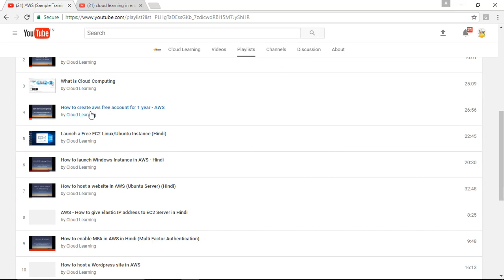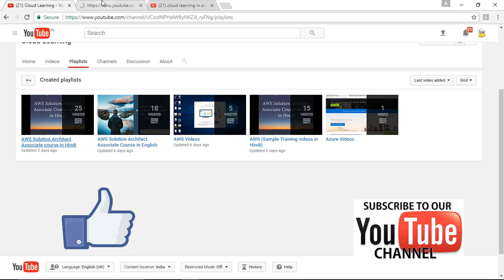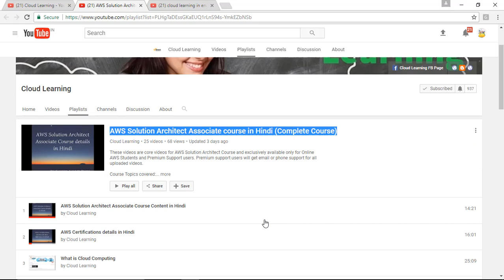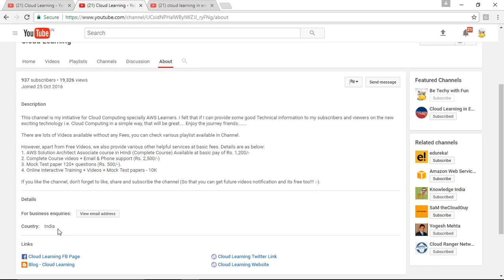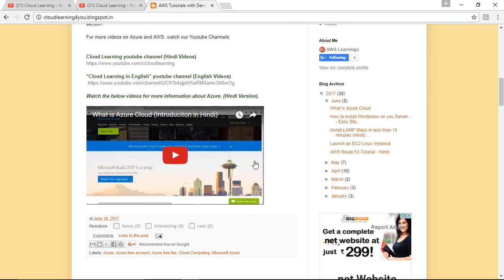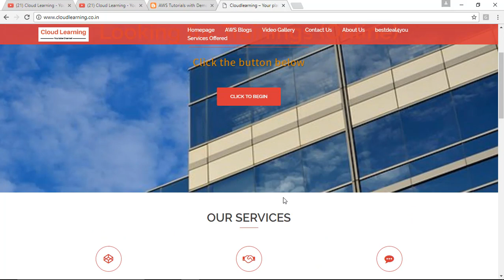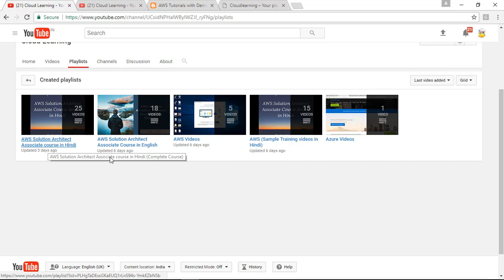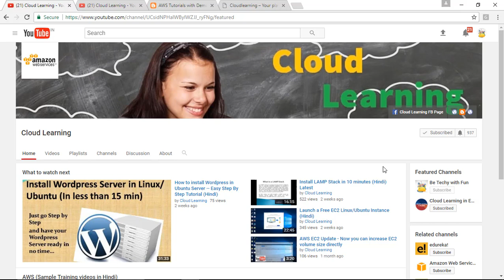Dear Subscribers and Viewers, Why few videos are private, FAQ and Channel updates.